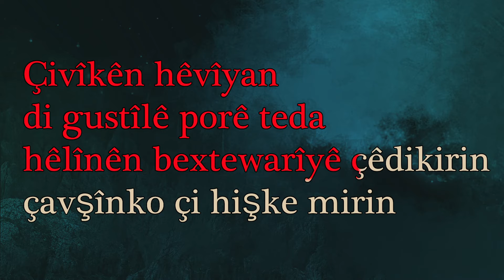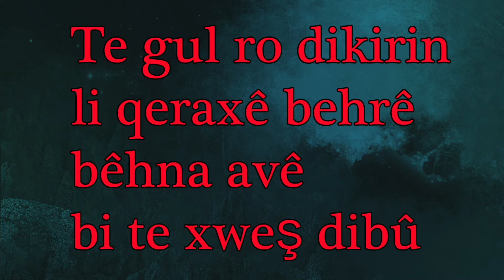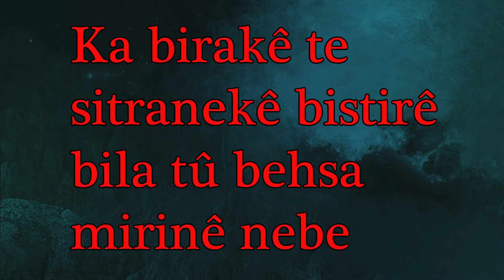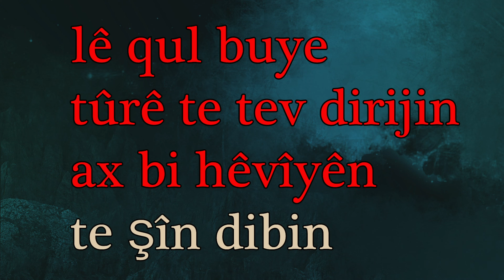XENGİLOK KAREOKE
HARÛN - XENGİLOK ( KAREOKE )